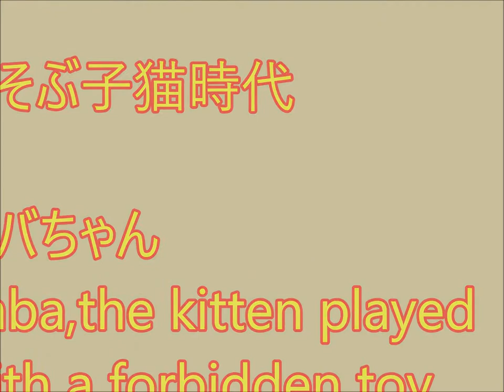禁断の猫じゃらしであそぶ子猫時代のサバちゃん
★殺処分される猫を減らすために、里親募集のハウツーを猫サイトに特集で書いています。拡散のご協力をお願いいたします。